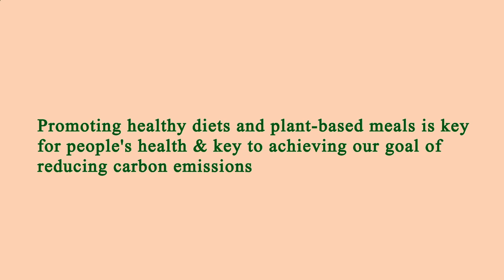Area Restaurant Near Me Manhattan 10010 NY, New York County, New York, United States